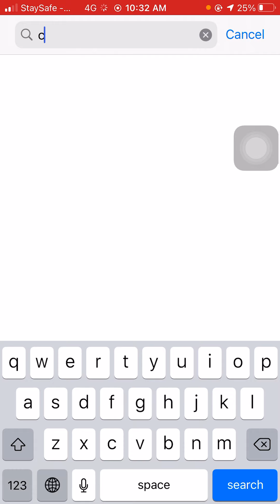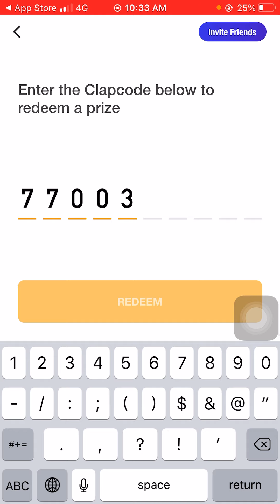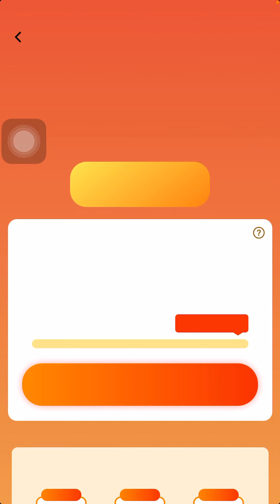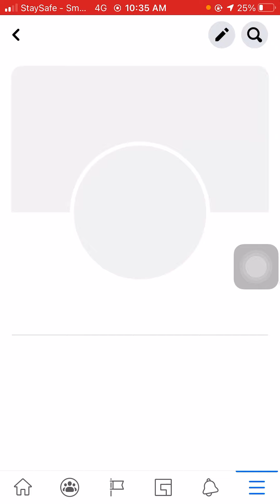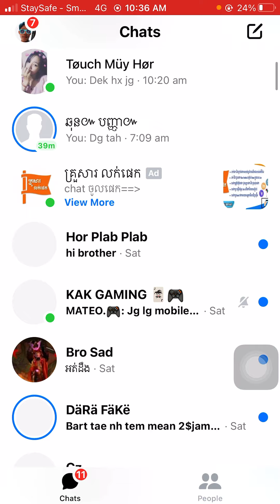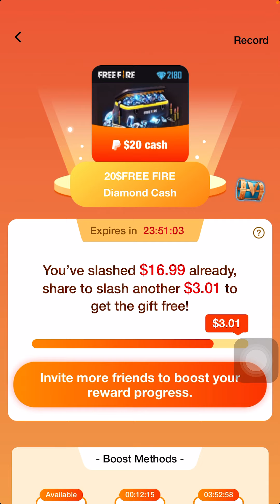របៀបលេងយកពេជ្រ FreeFire Part 2 How to Get 2150 Daimond Freefire |Kh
សំទោសបងប្អូនបេីសិនជាធ្វេីមិនបាន ហេីយមានអ្នកខ្លះគាត់ក៏ធ្វេីបានរួចហេីយដែរ 🇰🇭🙏